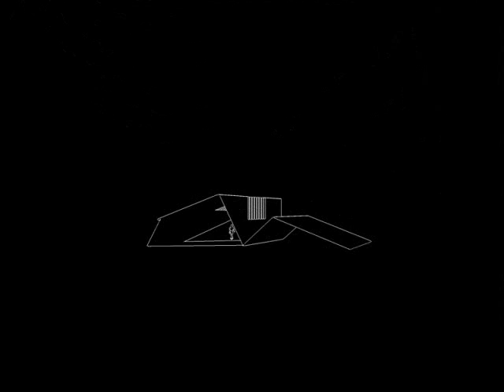Folding Paper, Design It! Shelter Competition